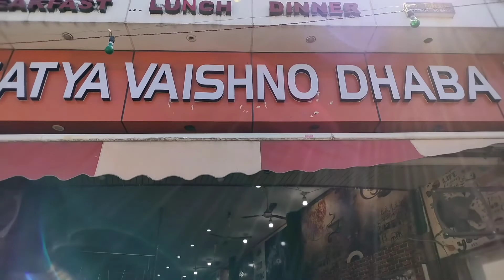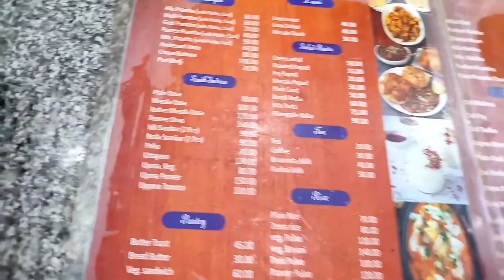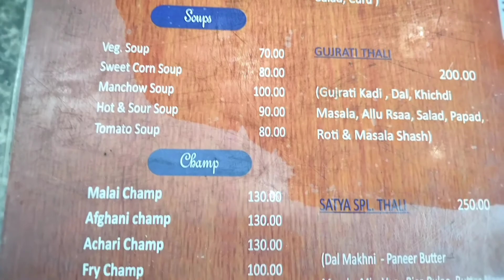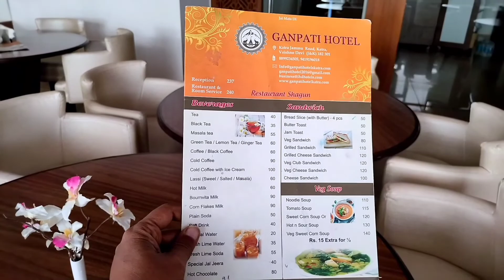Where To Stay In Katra || Where Will You Stay In Katra || Katra ৰ ক'ত থাকিব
Where To Stay In Katra || Where Will You Stay In Katra

"If you support the world selflessly, then the whole universe support you endlessly."